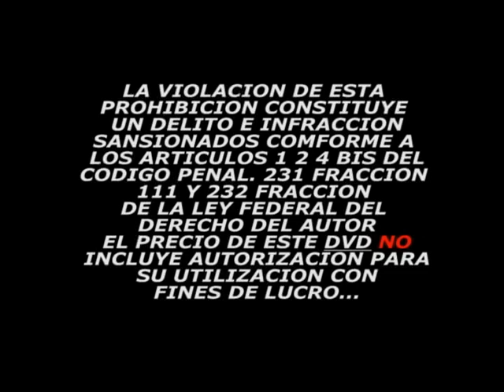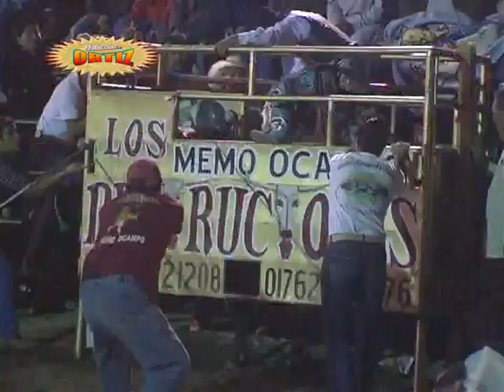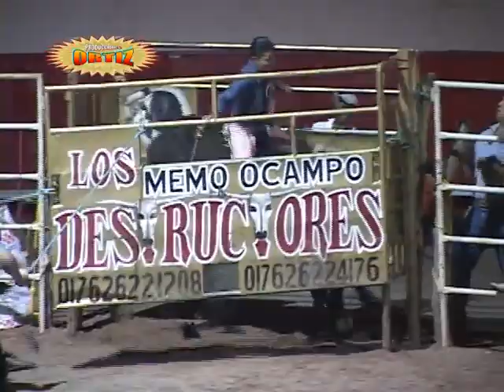Producciones Ortiz "Les Rajaron Su Madre" (2010) (Completa)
Nota: Las películas serán subidas sin marca de agua para mantener los créditos totales a sus productoras originales.
Producciones Ortiz Presenta "Les Rajaron Su Madre"
Lanzado: 2010